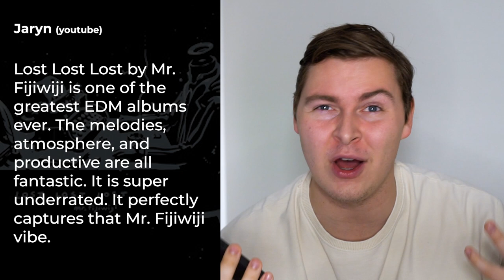THE GREATEST EDM ALBUM OF ALL-TIME // Hot Takes (Episode 4)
Do you want a say in what videos I produce? Do you want some awesome emojis and loyalty badges? If you said yes to any of the previous statements, consider joining the Bowtie Gang today